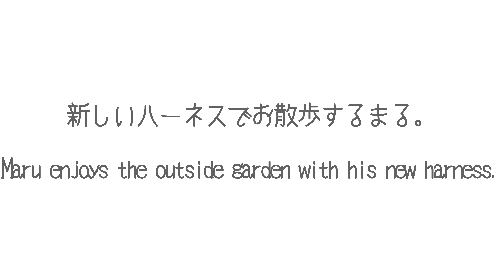新しいハーネスでお散歩するまる。-Maru enjoys the outside garden with his new harness.-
新しいハーネスで外庭をお散歩したまるさん。次回ははな散歩！Maru took a walk in the outside garden with his new harness. Next is Hana's walking!